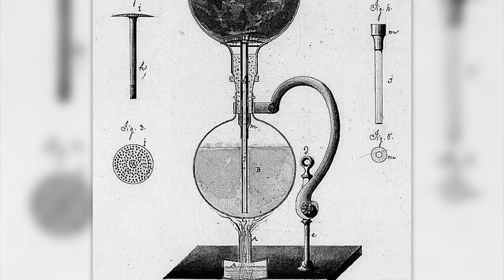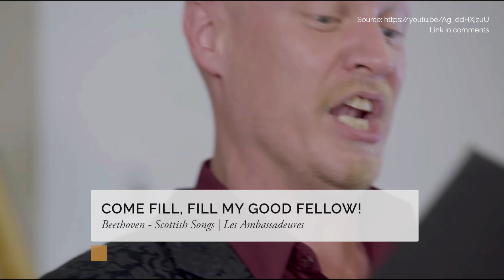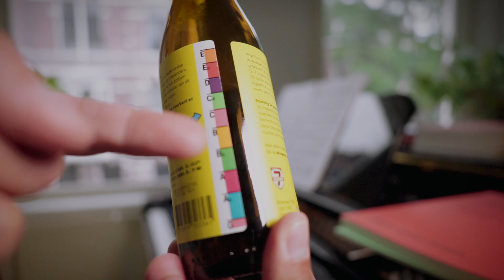Beethoven250/027 Cheers! Beethoven's drinking habits... | Christiaan Kuyvenhoven, pianist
We're halfway the series! So let's drink to that. 🍻 (But not as much as Beethoven, whether it's coffee or booze...)

beethoven250 | 052uǝʌoɥuǝʌʎnʞ

Order 'De Hoge Noot' beer here and support musicians who lost income due to the covid-19 crisis

BEETHOVEN250 IN 052 POST
This is episode 027 of my weekly vlog series to celebrate the 250th anniversary of Beethoven's birth this year.